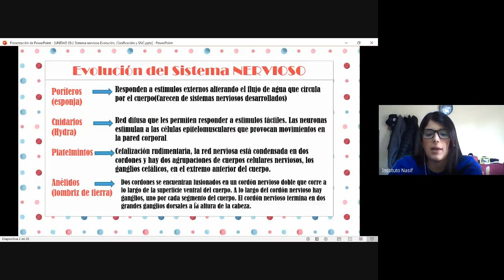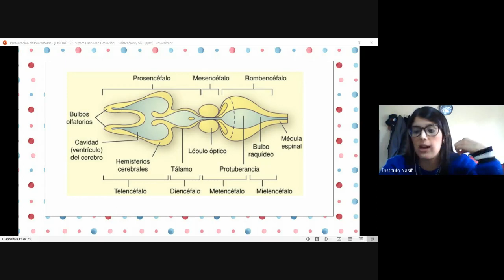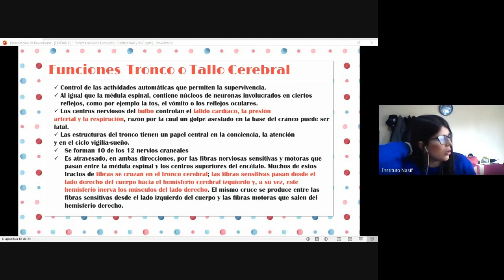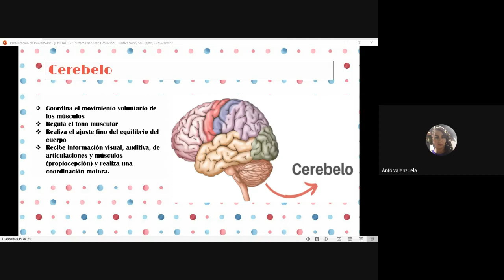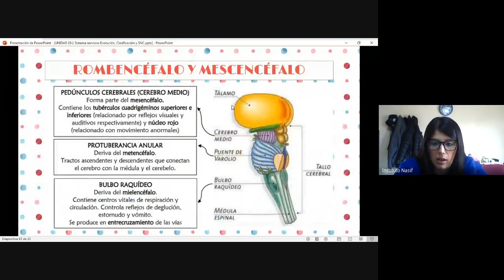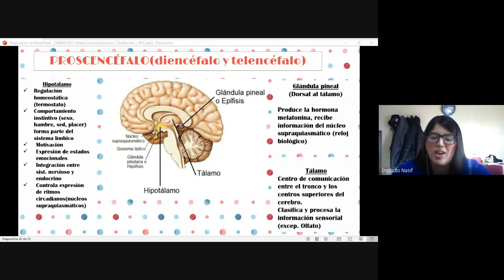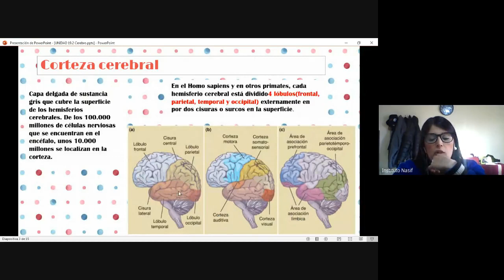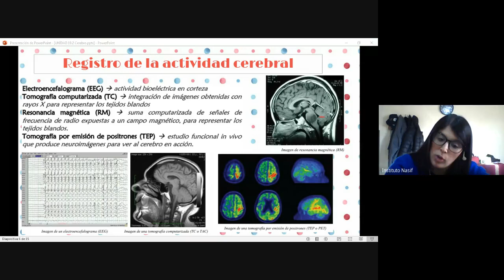UNIDAD 19: 2. Encéfalo | TT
CONTENIDOS CONCETUALES:
ENCÉFALO DE LOS VERTEBRADOS
          Cuadro: Vesículas cerebrales
          Anexo: Cavidades del encéfalo
          Cuadro: Principales divisiones y algunas estructuras del sistema nervioso
          1. ROMBENCÉFALO Y MESENCÉFALO: tronco cerebral y cerebelo
                     Anexo: Tronco cerebral
          2. PROSENCÉFALO: diencéfalo y telencéfalo
                     a. Diencéfalo: tálamo, hipotálamo y glándula pineal
                                 Anexo: Tálamo e Hipotálamo
                                 Ensayo: Ritmos circadianos
                     b. Telencéfalo o cerebro
                                 Anexo: Núcleos de la Base
CORTEZA CEREBRAL
           Registro de la actividad cerebral (Neurociencia y sus métodos)
           ÁREAS FUNCIONALES DE LA CORTEZA

BIBLIOGRAFÍA:
 TORTORA, Gerard; GRABOWSKI, Sandra. Principios de Anatomía y Fisiología. 9ª ed. México: Oxford University Press, 2002.
 SNELL R. Neuroanatomía Clínica. 5ª ed. Buenos Aires: Médica Panamericana, 2003
 NETTER, Frank H. Atlas de Anatomía Humana. 5ª ed. Barcelona: Elservier, 2011.
 MOORE, Keith; DALLEY II, Arthur. Anatomía con orientación clínica. 5a ed. México: Médica Panamericana, 2007.